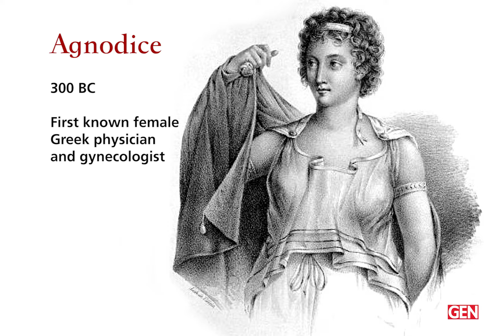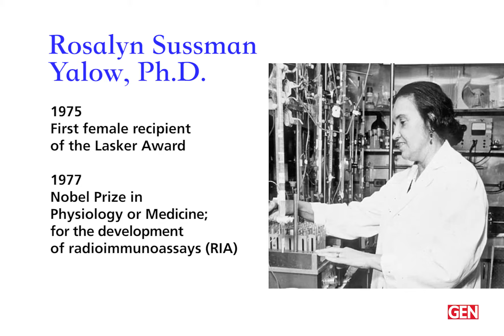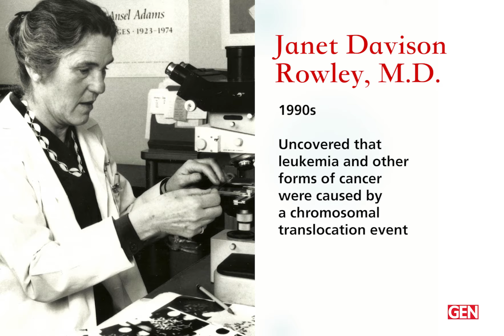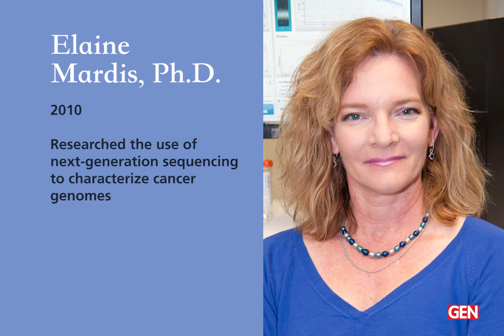Women in Life Science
Imaginative and pioneering women have always endeavored to push the boundaries of life science research to new heights, providing invaluable contributions that have reshaped our world. From Elizabeth Blackwell, the first female physician in the U.S.; to Rosalyn Yalow, Ph.D. the first female to win both the Lasker and Nobel prizes; to Emmanuelle Charpentier, Ph.D., and Jennifer Doudna, Ph.D, the scientists who laid the groundwork for the development of the CRISPR genome technology. In honor of Women’s History Month, the editors of GEN have assembled this short presentation highlighting some of the most prominent female scientific investigators to date.